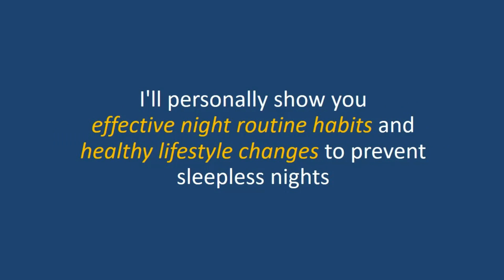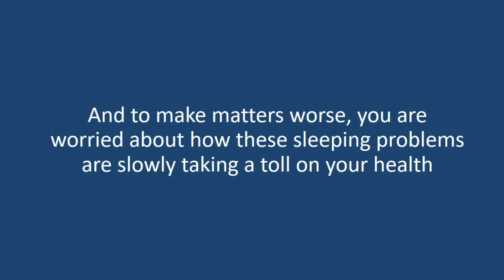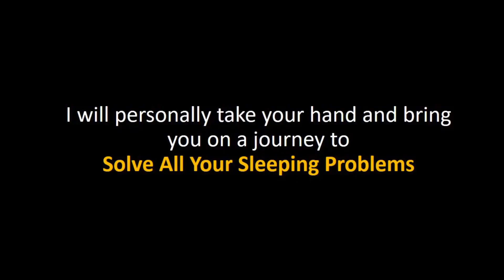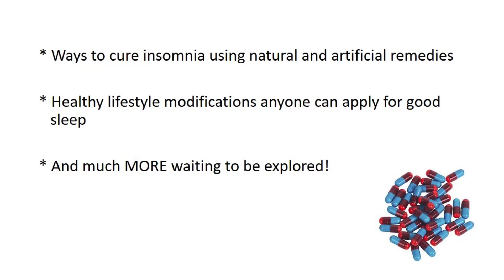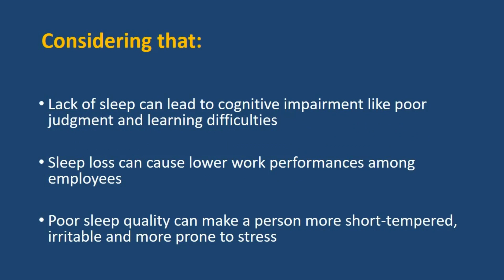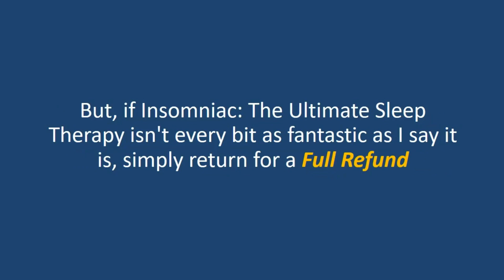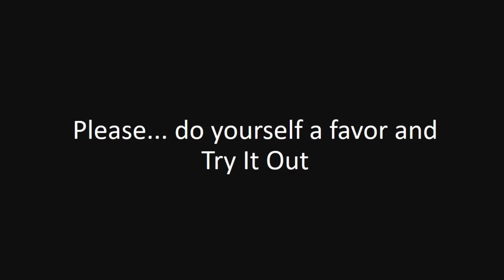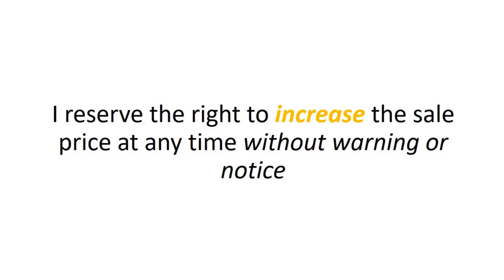Say No To Disruptive Sleep Pattern